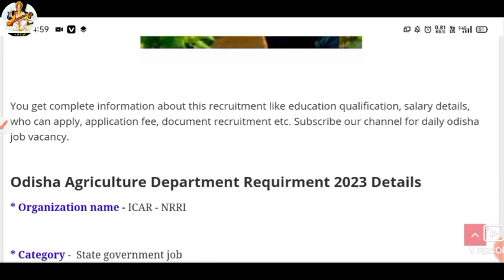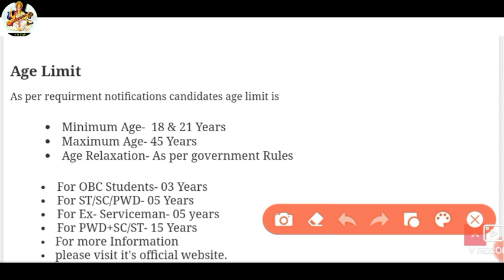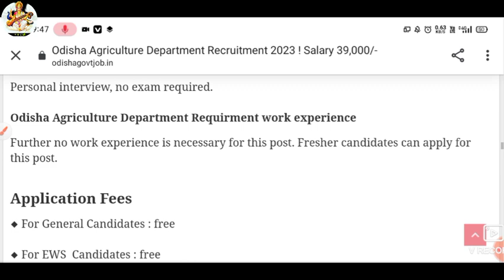Odisha Agriculture Department Recruitment 2023//ଆସିଗଲା ନୂଆ vaccancy//agriculture department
Odisha agriculture department has published a employment notification for graduate assistant, Project Associate, Young professional officer post. Those candidates who are looking ICAR Recruitment in Odisha then this is big opportunity for them. All odisha candidates both male and female candidates are eligible for this recruitment.

odisha agriculture department job vaccancy
agricultural recruitment 2023
odisha agriculture recruitment 2023
ICAR-NRRI recruitment
odisha adarsha vidyalaya recruitment
oavs recruitment 2023
apply online oavs
osssc new update in ja and peo
Vaccancy increase in ja
osssc peo
osssc junior assistant vaccancy
new osssc vaccancy 2023
new junior assistant job vaccancy
upcoming osssc job vaccancy
upcoming peo vaccancy
how to apply oavs online
amin post job details
amin post vaccancy 2023
ossc vaccancy
ossc post in amin
ossc recruitment 2022
various post of amin
new government vaccancy
new government job
ossc job vaccancy
ohpc
ohpc junior clerk
junior clerk vaccancy
junior clerk apply online
junior clerk 2022
hdfc bank
hdfc bank job apply online
ssc gd detail syllabus
ssc gd vaccancy
peon and clerk vaccancy
clerk vaccancy
peon vaccancy
govt job vaccancy 2022
upcoming government job
upcoming odisha govt job 2022
pm nijukti mela
10 lakh job vaccancy
10jib nijukti mela
pm nijukti mela 2022
nijukti mela vaccancy details
pm nijukti mela apply
nijukti melajl job vaccancy detail
job in collector office odisha
odisha govt job 2022
sbi cbo
sbi circle based officer
sbi cbo job 2022
sbi new vaccancy 2022
sbi cbo apply online
sbi cbo apply 2022
OAVS RECRUITMENT
OAVS RECRUITMENT 2022
OAVS NEW RECRUITMENT
OAVS JOB 2022
OAVS NEW JOB
OAVS JOB 2022
odisha govt job
oavs govt job
oavs job details
oavs recruitment 2022-23
Odisha postal recruitment2022
Odisha postal job 2022
Odisha govt job2022
Govt job 2022
Postal job 2022
India govt job2022
Postal vacancy 2022
Postal vacancy recruitment 2022
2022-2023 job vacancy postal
Odisha postal vacancy
New postal job vacancy
New postal job vacancy 2022
OTET 2022
OTET SYLLABUS
OTET SYLLABUS 2022
OTET PDF
OTET DETAILS SYLLABUS
OTET EXAM
OTET EXAM PATTERN
OTET NEW EXAM PATTERN
OTET PLAN OF EXAM
OTET EXAMINATION 2022
OTEY EXAM STRUCTURE